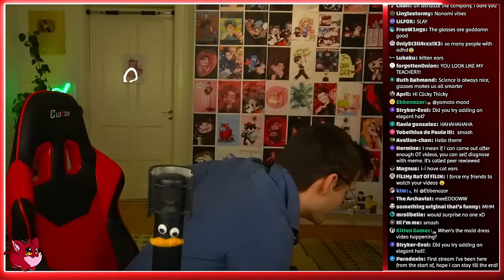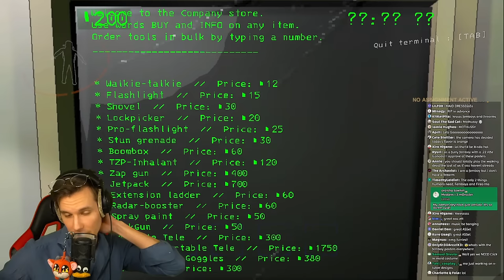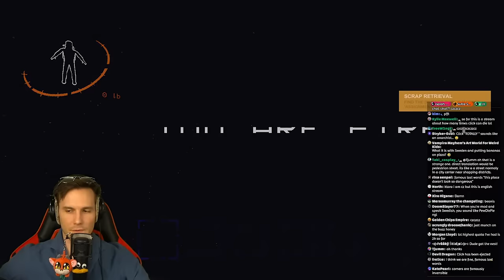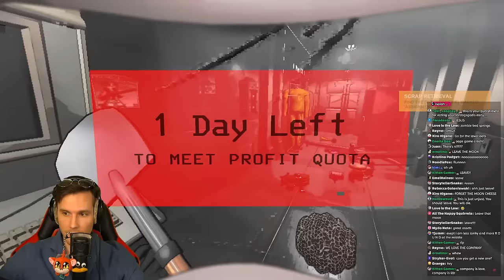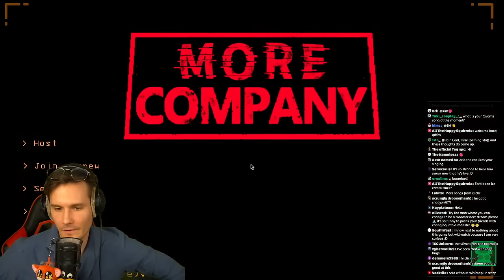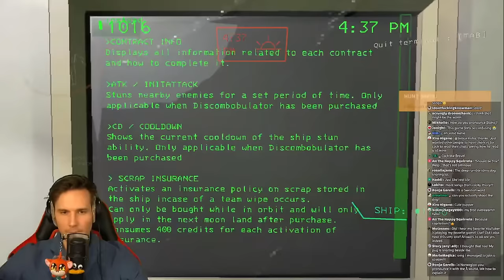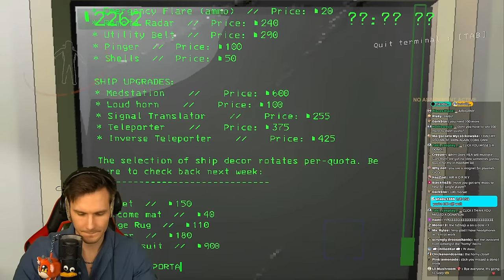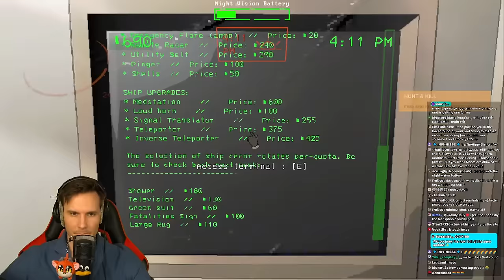Solo Lethal Company is TERRIFYING 💀 (Modded)